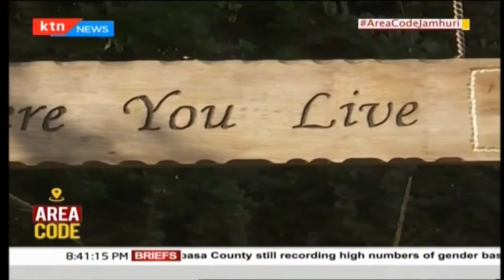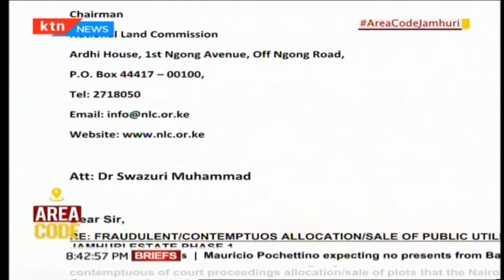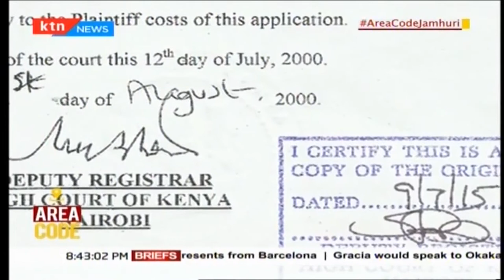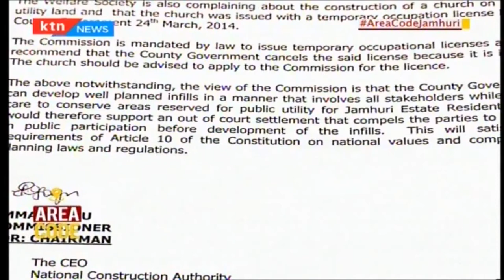Jamhuri Estate (Part 2) |Area Code